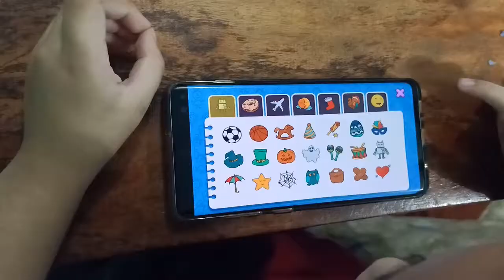50 STATES OF AMERICA | 3 YEARS OLD AMAZING KID